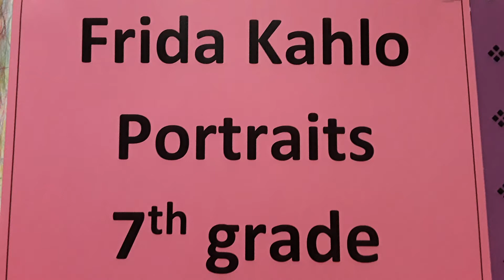7th Grade Frida Kahlo Portraits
Tawas Area Middle School created self-portraits in the style of Frida Kahlo - Complete with unibrows!